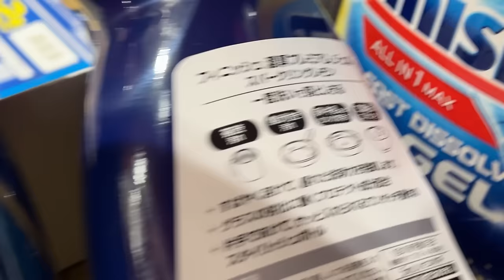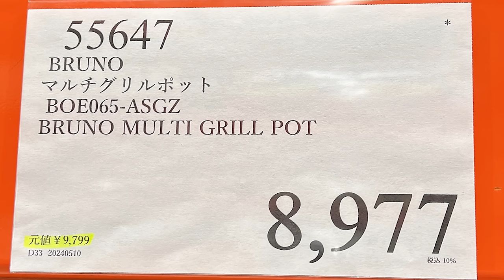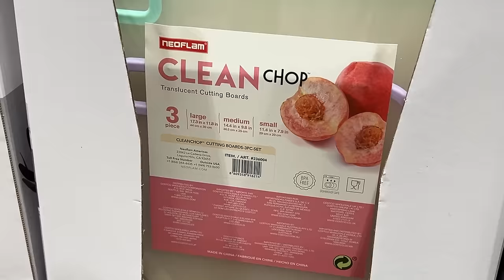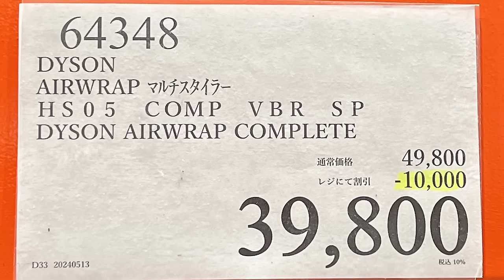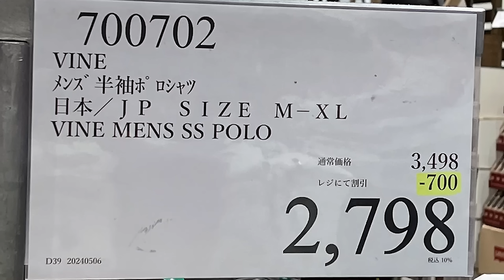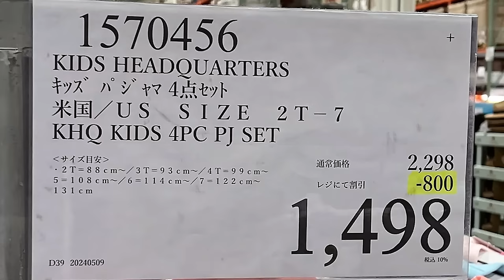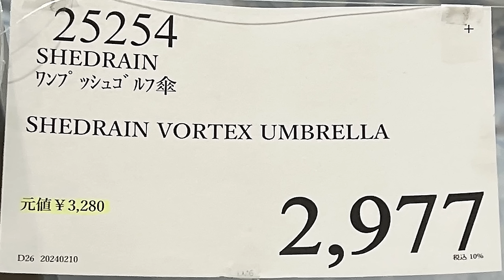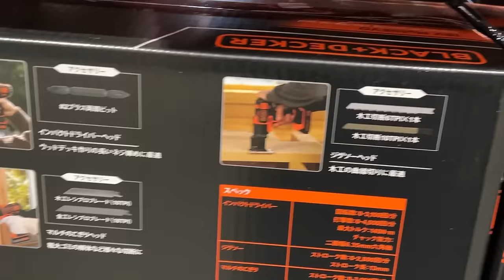【コストコセール情報】05月3週目-平日-後編 食品 生活用品 パン 肉 お菓子 キャンプ キッチン おすすめ 最新 クーポン 購入品